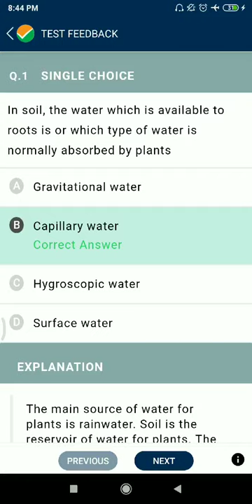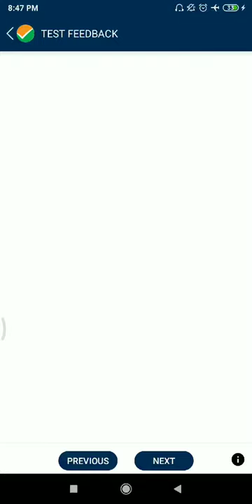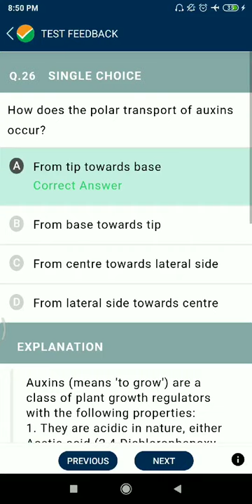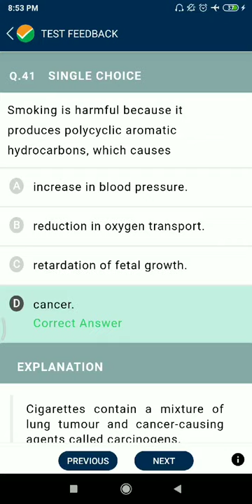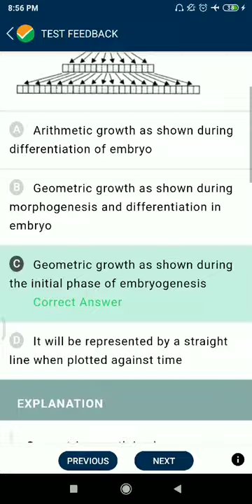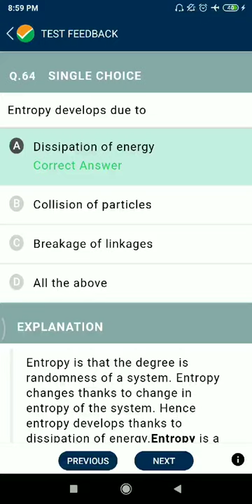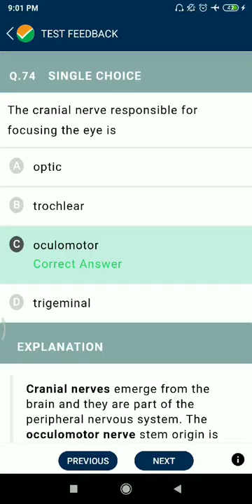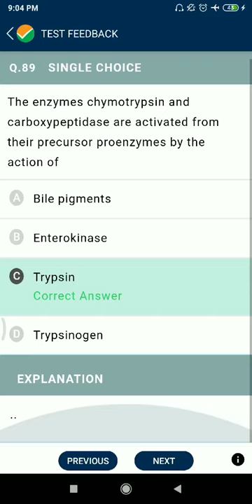NEET MOCK TEST PRACTICE PAPER NEET TPC-97||2021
all 90 questions with solution#
# NCERT based #